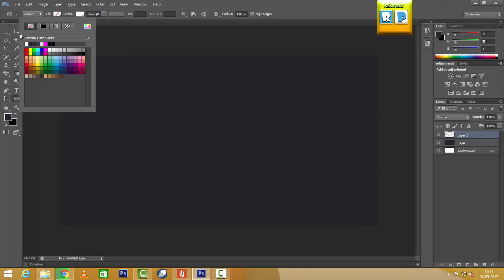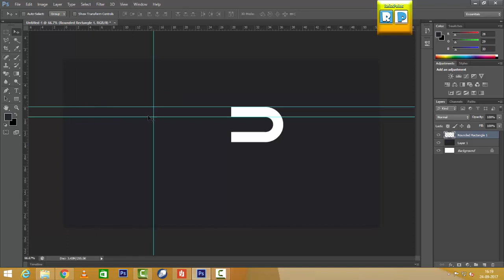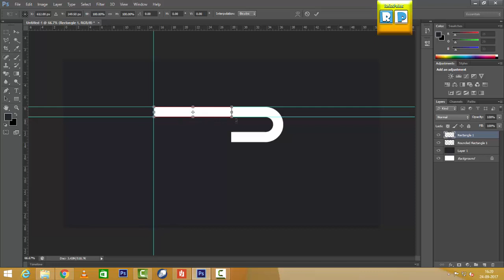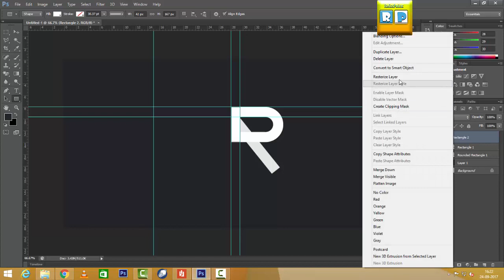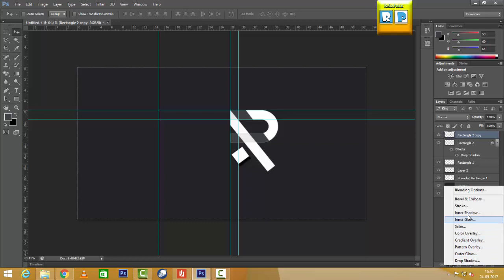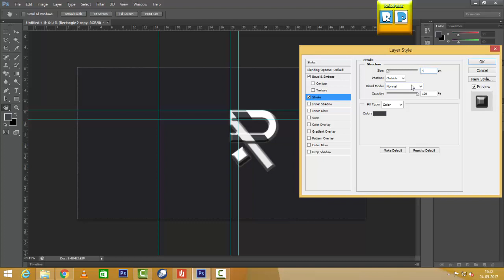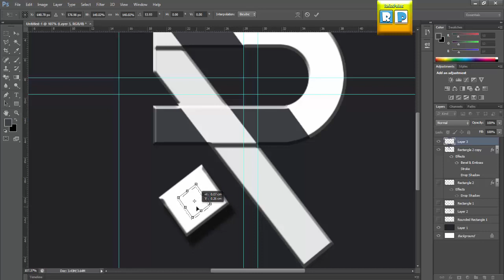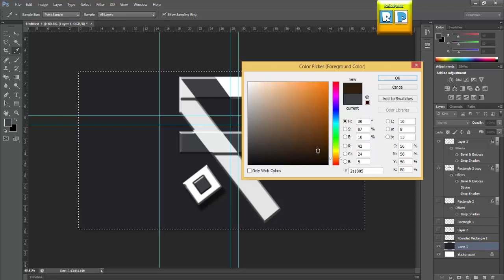Photoshop Tutorials : How to 3D Create Creative Logo design